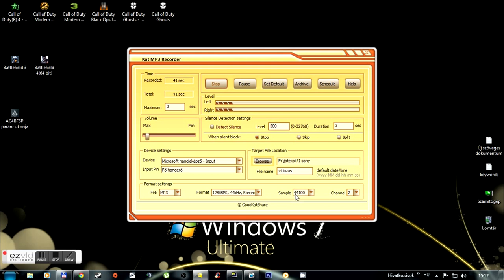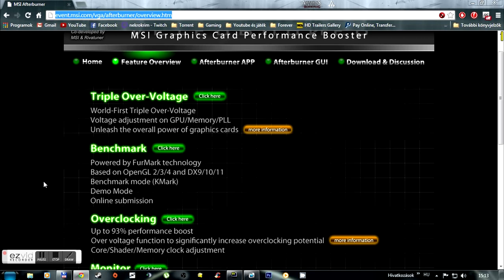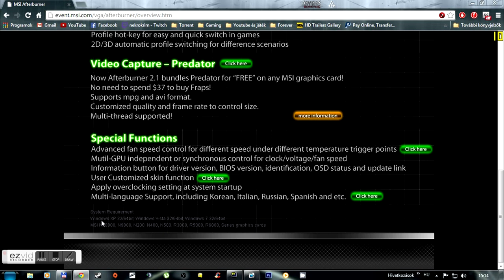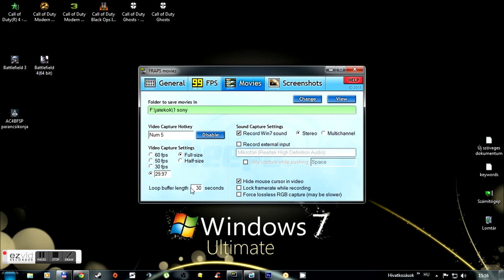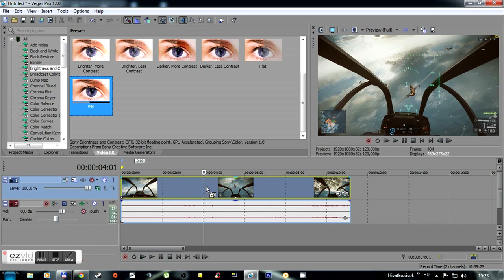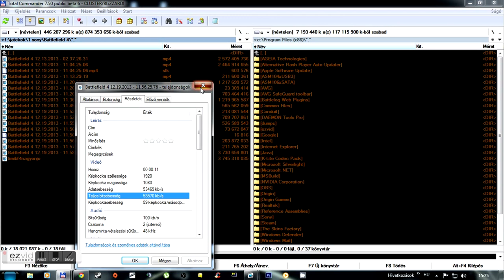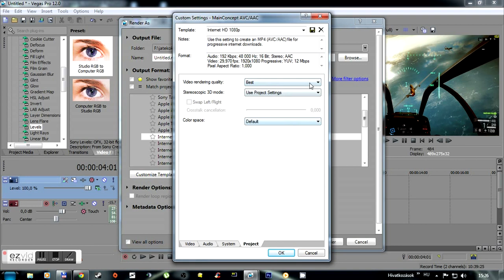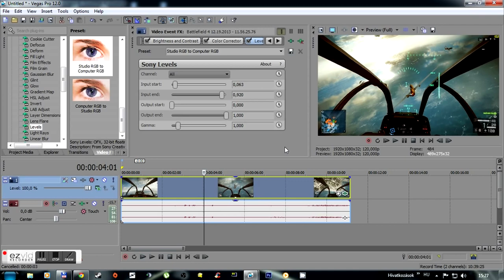Videó videózásról, (Sony vegas, Fraps, MSI Afterburner, Shadowplay)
Sokszor kértétek és most végre csináltam egy videót videózásról, ezek az én módszereim, remélem segíthetek, A komolyabb felvevő és renderelő programok müködése.